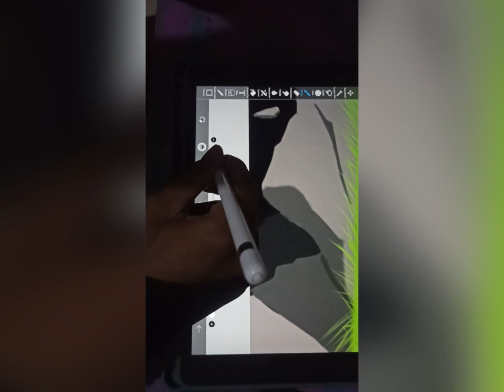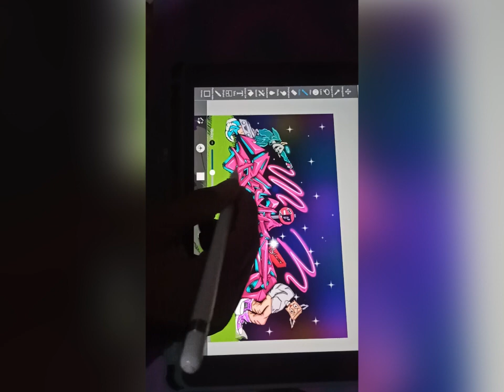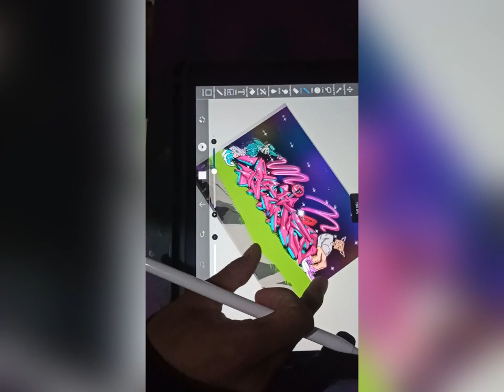How TO The Draw Graffiti Letters wildstlye -BELAZO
Sebelumnya saya ingin mengucapkan terimakasih kepada kalian yang sudah menonton Vidio ini. Support terus channel ini agar semakin berkembang dan bisa berbagi Vidio berikutnya